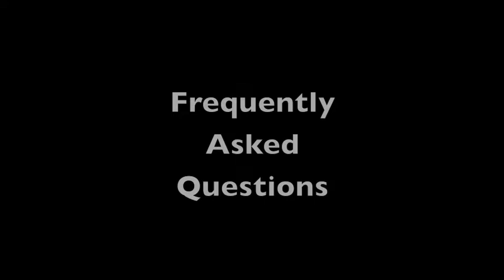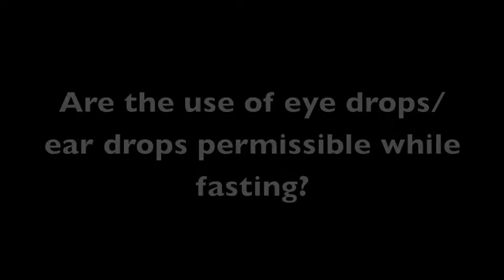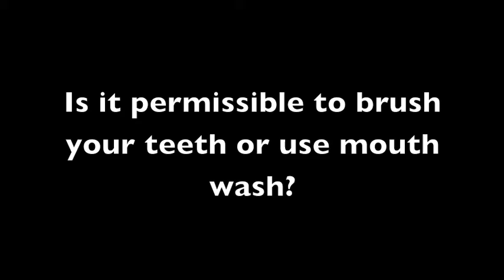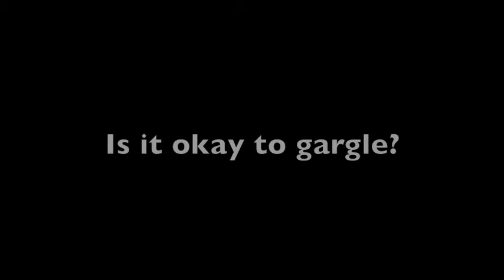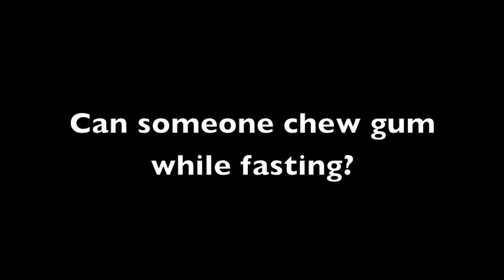Ramadan Q&A Session with Imam Yusuf Kavakci Part I